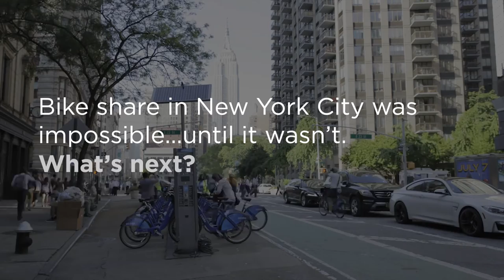Bikeshare - "It Will Never Happen"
Back when bike share was just a dream of some hardworking TA activists, naysayers fought hard to stop it from happening. They called the idea “shocking” and said it would “ruin neighborhoods.”

We all know what happened next. TA activists proved the naysayers wrong and won, and since then, New Yorkers have taken Citi Bikes on over 100 million trips across the city.

When we get on a Citi Bike today, it’s hard to believe that this affordable, efficient and sustainable form of transportation was ever considered far-fetched, even controversial. That kind of change is what we can accomplish together.

See more stories of TA activists and allies making the impossible possible